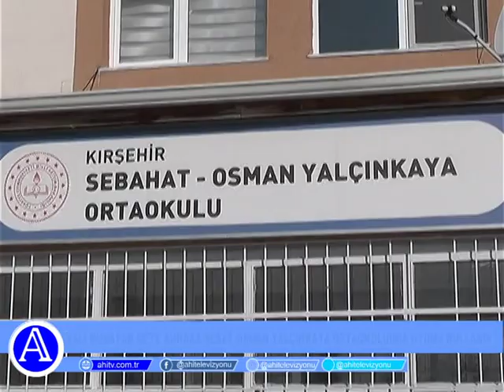Vali Hüdayar Mete Buhara Sebat Osman Yalçınkaya Ortaokulunda Oyunu Kullandı